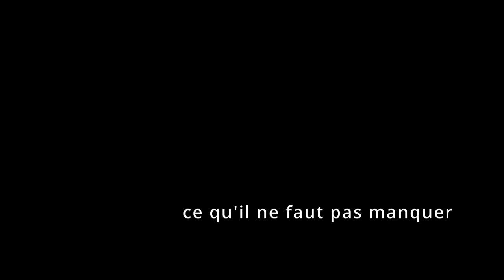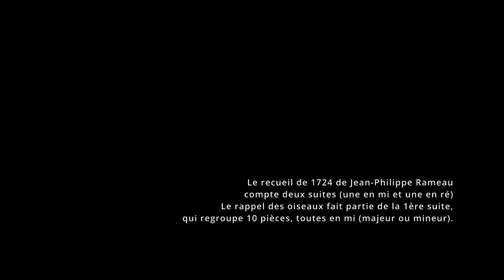ENTRETIEN#10bis - STEPHANE BRETON DANS LE COURANT AVEC FRANCOIS ROUSTANG - Hypnose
(durée 1h09)
20 janvier 2023, 11h - Stéphane Breton, hypnothérapeute (Paris, chez Elodie et Rodolphe Cobetto Caravanes)

Générique :
Texte
Julien Gracq (Le Rivage des Syrtes, Editions José Corti, 1951)

Musique
Une arabesque de Claude Debussy, déchiffrage Tikal Contant-Ricard
Le rappel des oiseaux de Jean-Philippe Rameau, premier déchiffrage anonyme

Image sténopé et séance filmée
Thomas Faverjon

Carole Contant

Son
Camera